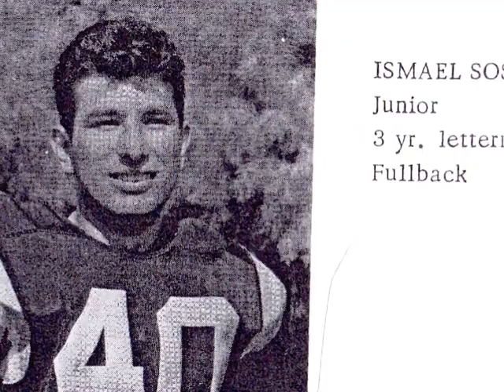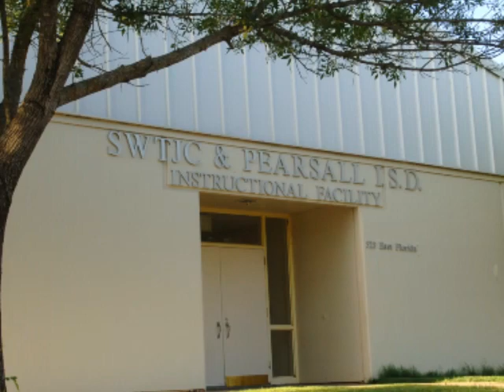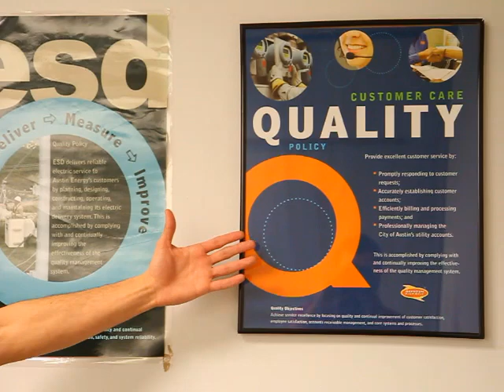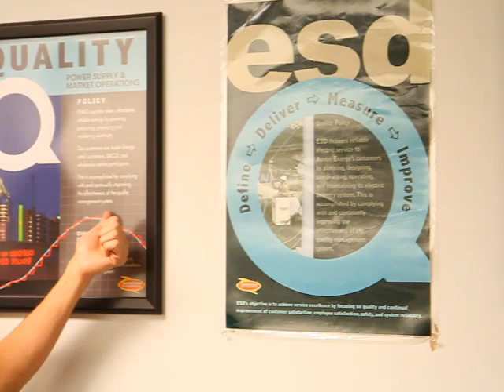Dr. Ismael Sosa Jr. Tribute Video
SWTJC president Dr. Ismael Sosa, Jr., who is officially retiring at the end of June, was honored at this year's SWTJC FAN's Gala with a video tribute and the presentation of several resolutions.